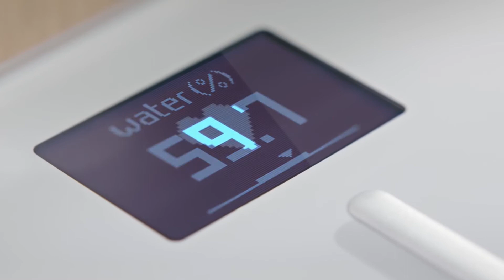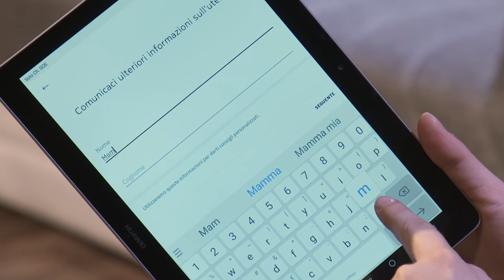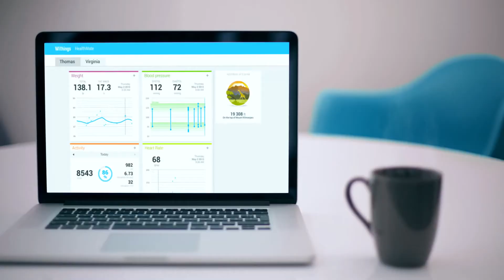Nokia BPM+: il misuratore di pressione smart 📺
In questa puntata la nostra Fjona Cakalli vi parlerà di Nokia BPM+, un misuratore di pressione smart. Vi spieghiamo come funziona.